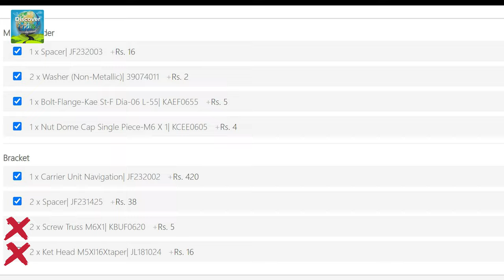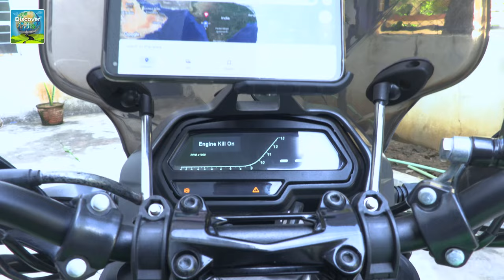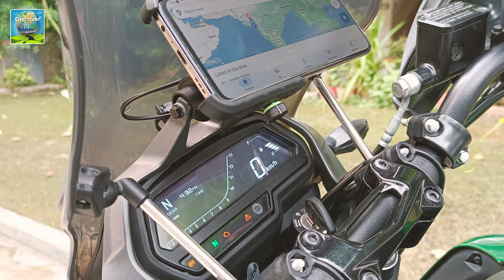DOMINAR ADV style mobile holder Full installation | SIMTAC Grip Mobile Holder Charger | 99rpm review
Today, we are Installing a New 2022 Dominar Touring Edition's Navigation stay in our Dominar 2021 model. In this video, we also install a Simtac Super Grip Mobile holder cum charger QC 3.0 on this Navigation stay for a perfect view.

If you wanted to buy the toolkit which I am always using in my videos you can

I have also shared my worse experience with 99rpm with you in this video. This is my personal review about 99rpm which was faced by me.

In this video, I have tried to cover each and every small topic which will help you in your installation.

Dominar mobile holder ADV style Full installation | Simtac Super Grip Mobile Holder cum Charger | 99rpm review

Chapters:

0:00 Intro
0:58 Perfect placement of the mobile holder
1:50 Dominar 2022 Navigation stay
3:12 My wrong decision 99rpm
5:52 Ordered from Bajaj SVC
6:31 Simtac Mobile holder Unboxing
9:58 Navigation Stay unboxing
11:00 Mobile holder & Navigation stay Installation
14:06 Wiring of mobile holder
17:42 Final look & Charging test
18:36 Conclusion

Camera Gears I Used :

DJI ACTION 2 combo
Xtreme Acoustics Wireless Microphone
Digitek ring light 18"